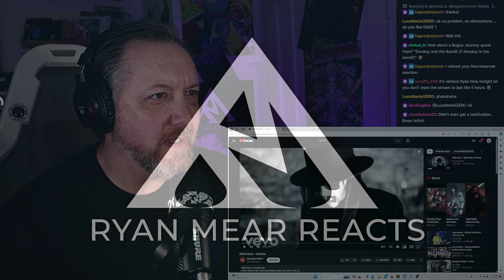MICK MARS - UNDONE - Ryan Mear Reacts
Use this link to buy albums from new bands you discover! You will receive a